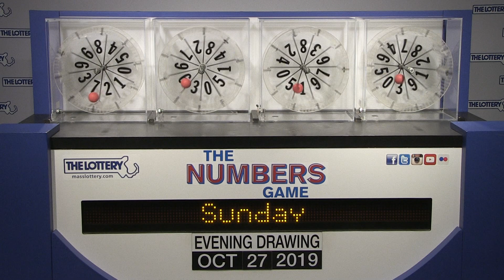Evening Numbers Game Drawing: Sunday, October 27, 2019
The official winning numbers in the Mass. State Lottery's Evening Numbers Game drawing for Sunday, October 27, 2019 are: 8-6-1-4.